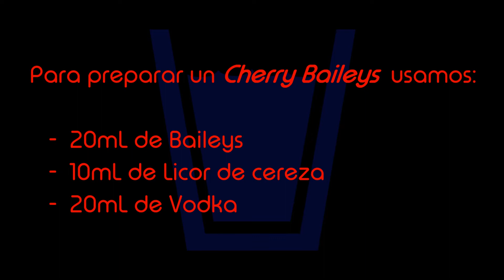Cherry Baileys - Master Shots 🍒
¡Amigos, bienvenidos a otro ViernesDeCóctel en Master Shots! Hoy les traemos un delicioso shot hecho con Baileys, Licor de cereza y Vodka, ¡qué lo disfruten!